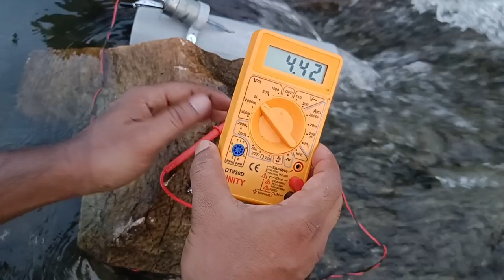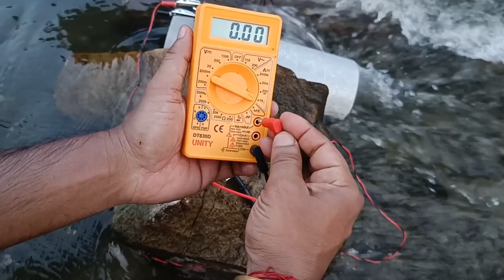How to make diy hydroelectric generator | water generator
hi friends today in this video I have made a very simple mini hydro electric generator, this turbine generator works well even in low water stream & you can use this hydro electric generator for lighting etc friends if you like this video then share this video and don't forget to subscribe our channel thanks for watching guys.